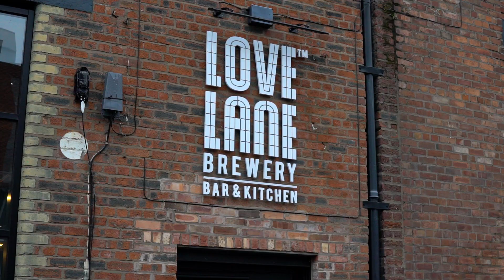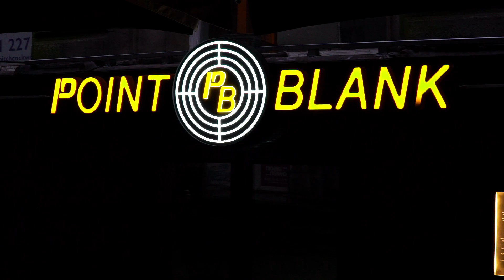Infinity Apartments Liverpool │ Stag Do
We are so happy to be releasing our second of three videos for Infinity Apartments Liverpool.

Located in the heart of Liverpool, Infinity Apartments has a Number of Self-Catering Serviced Apartments as well as unique Party Apartments to make your perfect Stag - Hen and Group parties memorable.